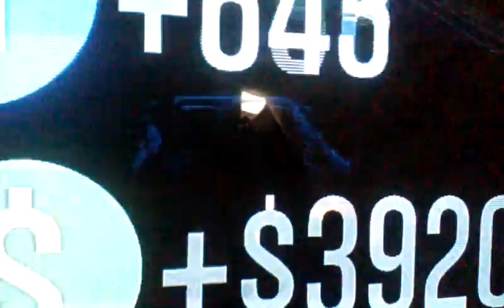CyBeRSiXX33 wins 1,272 June 27th 2016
GTA5 PS3 WORLD CHAMPIONSHIP RACING @TRIPLE DIAMONDS.